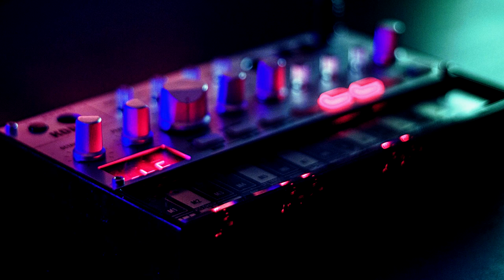Remixsample - SpaceWave (Slowed + Reverbed and Vangelis-fied)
This track is a slowed down version of my original song SpaceWave I added some Vangelis styled synth flourishes to it through out the song that I thought sounded nice over the atmospheric soundbed.

If you like the video please leave a like or a comment letting me know what you think.